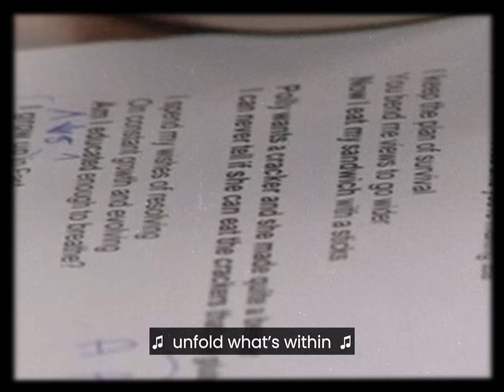Julia Pietrucha - With The Wind (Official Lyric Video)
Pierwszy utwór promujący płytę Folk it! Tour.
With The Wind to opowieść o chwili.
Nieuchwytnej, niewymuszonej, zaskakującej.
Chwili pięknej, pełnej i przeszywającej.
Chwili, która przytulona zagości w sercu na dużo dłużej...

Tekst: Julia Pietrucha
Muzyka: Julia Pietrucha, Marta Zalewska, Michał Lamża, Kuba Jaźwiecki
Scenariusz i reżyseria: Michał Szulc
Autor zdjęć: Bartosz Czachorowski
Montaż i postprodukcja: Bartosz Czachorowski
Nagrania i mix: Łukasz Sieradzki
Zarejestrowano w Tall Pine Records (Łukasz Sieradzki, Jan Kobiela)
Mastering: Marek Heimbürger
FILMEX 2020

Parsley Records 2020